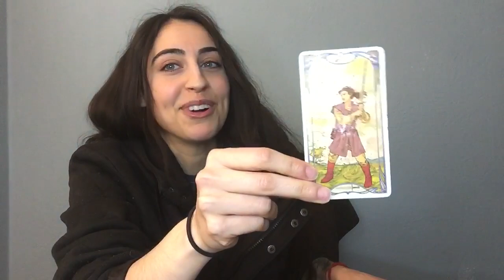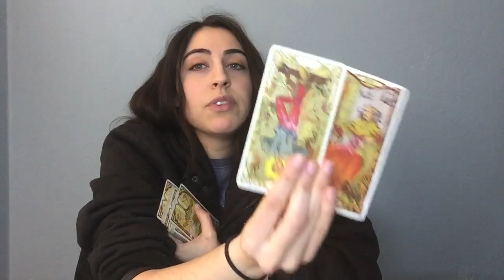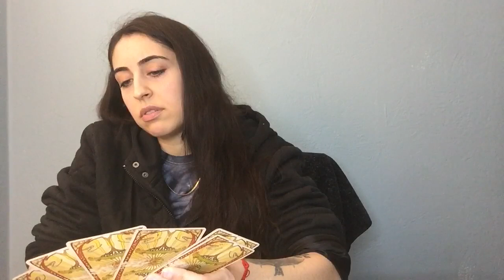This Person Has Had Their Eye On You & They’re About to Show Up to Let You Know